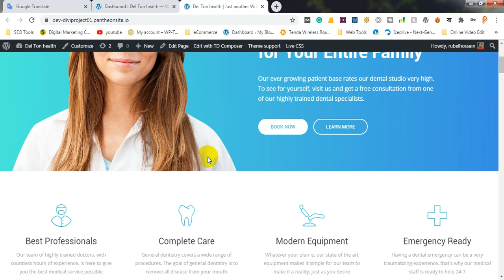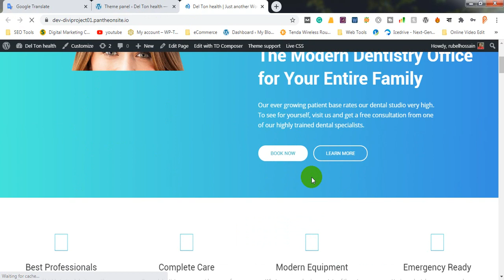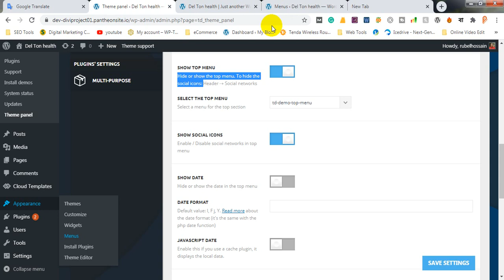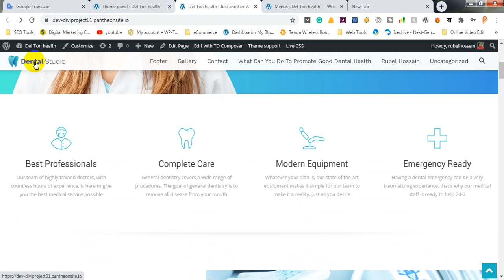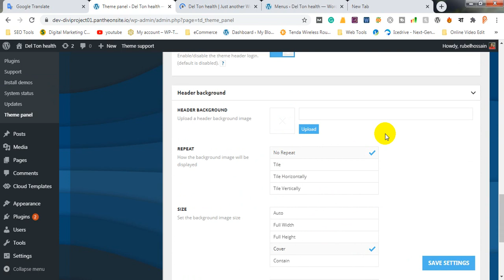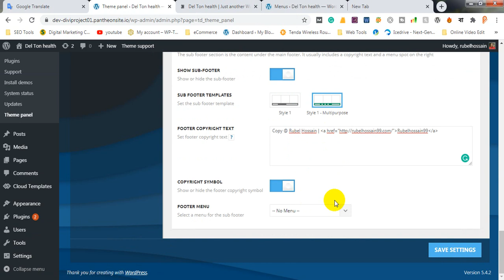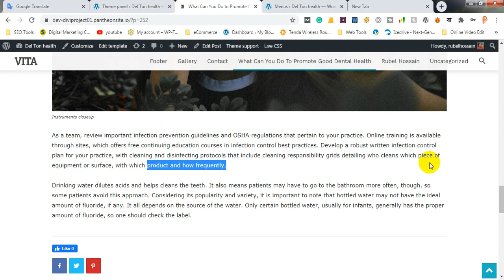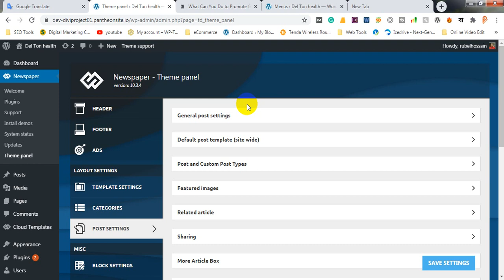wordpress theme customization bangla tutorial | Newspaper theme | class 04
এই ভিডিওতে ওয়ার্ডপ্রেস থিম কাস্টমাইজেশন করে দেখানো হয়েছে। নিউজ পেপার থিম ডেমো ইনপুট করে এটুজেট সিরিজ আকারে স্টেপ বাই স্টেপ ভিডিও করে দেখানো হয়েছে। আশাকরি এই ভিডিওটি দেখে আপনি ওয়াডপ্রেস নিউজ পেপার থিম সম্পন্ন কাস্টমাইজেশন করতে পারবেন।